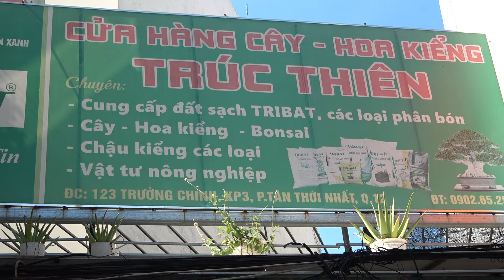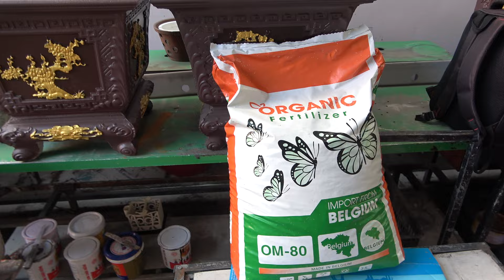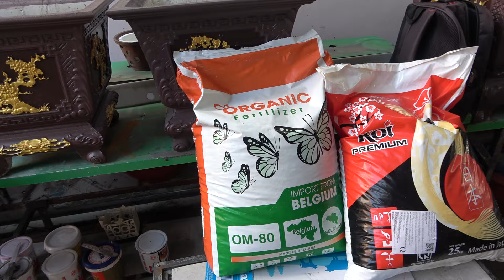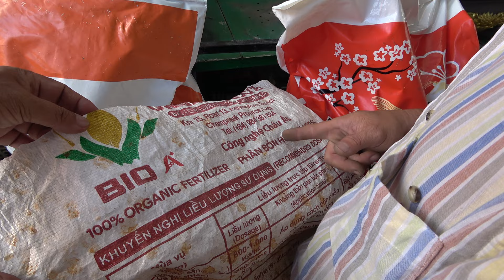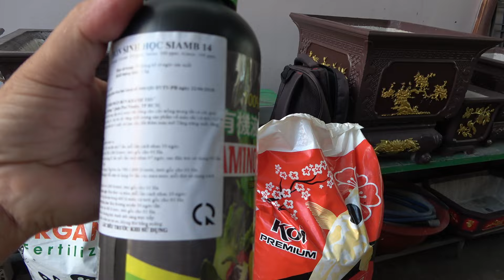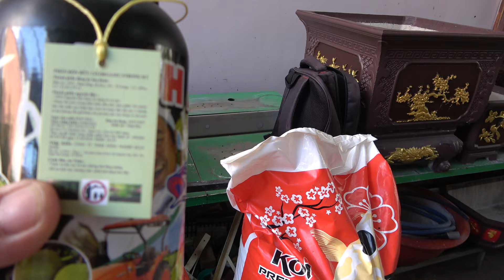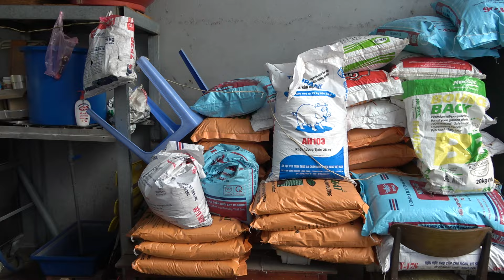PH.ÂN HỮU CƠ NHẬP KHẨU LH BẢO 0902652577 BÁN SỈ LẺ 123 TRƯỜNG CHINH Q12 TP HCM -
Phân bón nhập khẩu bán tại cửa hang Trúc Thiên  123 Trường Chinh Q12 TP HCM .
Rất vui chào đón , chúc quí khách nhiều sức khỏe .